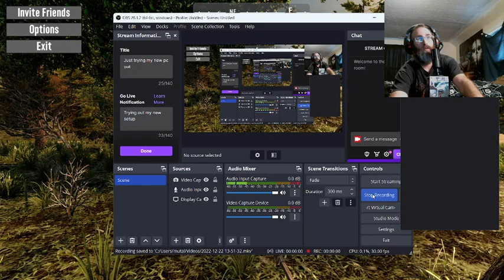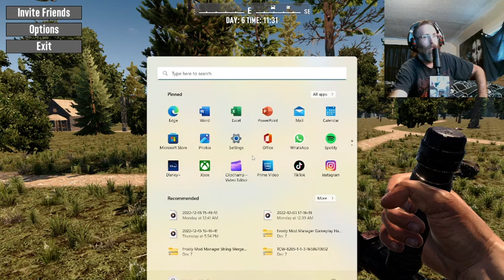7 Days To Die episode 13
Having a blast playing this game. Let me know if you are liking the series.